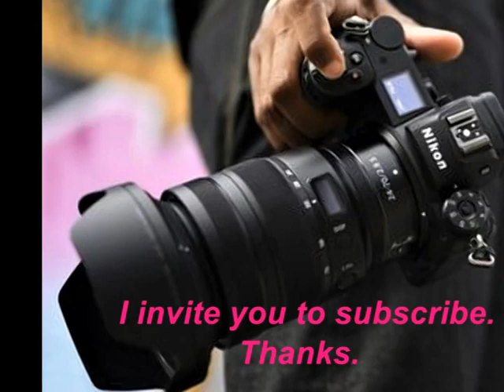Я готов целовать песок.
I'm ready to kiss the sand - Vladimir Markin.